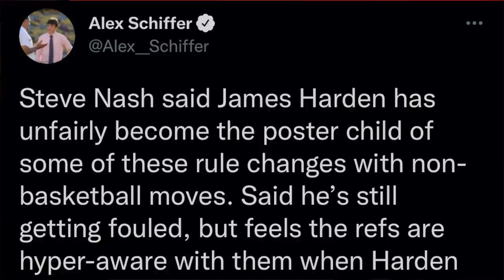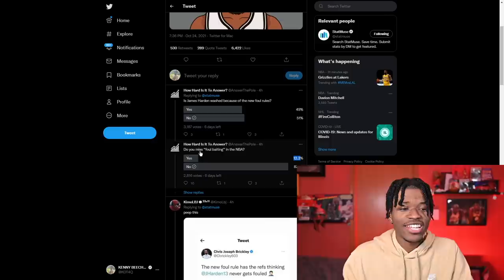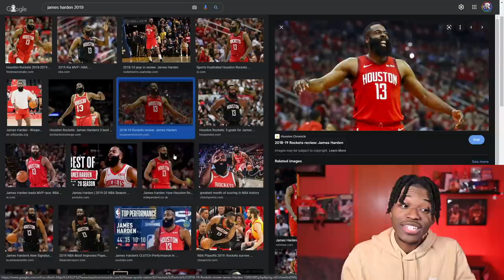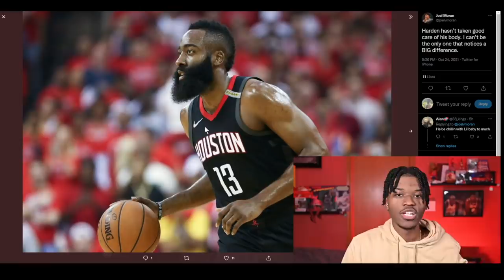People Are Saying James Harden Is WASHED...